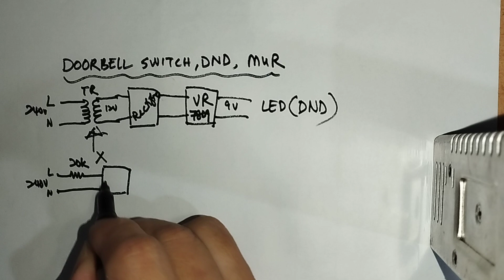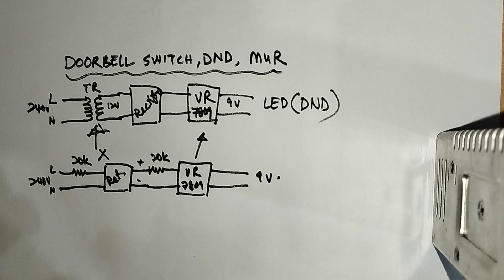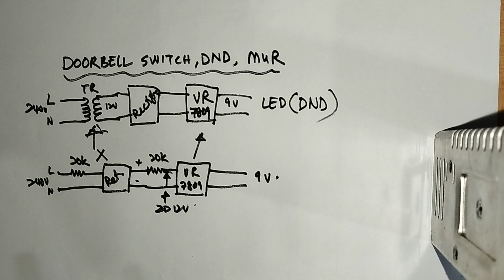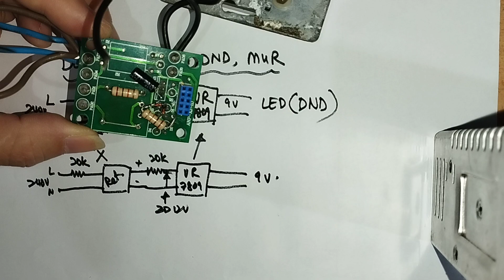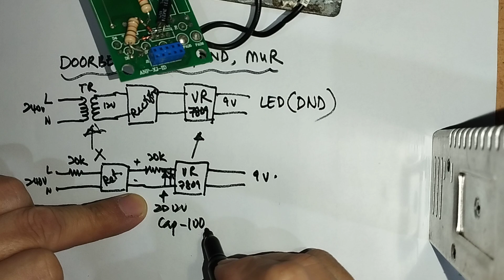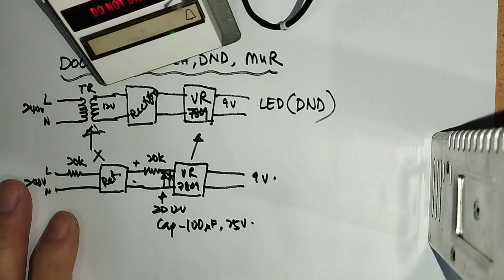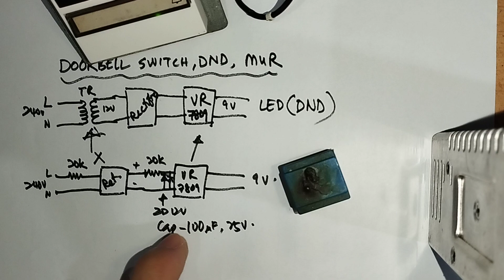DIY power supply tanpa transformer